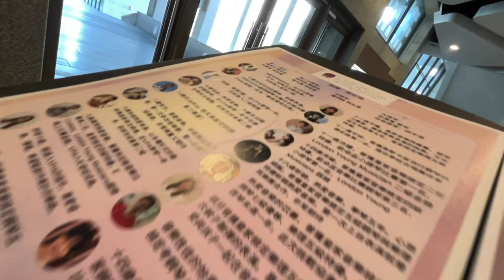協奏好好玩，室內樂演出：吳悠、周佳霓、王怡雯 Shostakovich 5 pieces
2024協奏好好玩室內樂演出，Shostakovich 三樂章
1）prelude
2) Gavotte
3) Polka

Violins: 吳悠(14), 周佳霓(10)
Piano: 王怡雯

指導老師：吳宜真教授